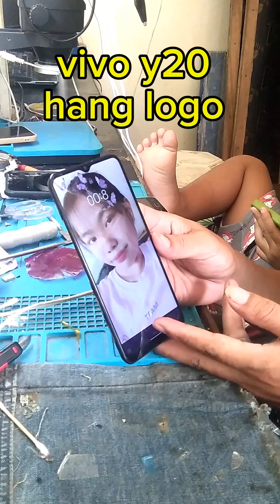vivo y20 hang logo